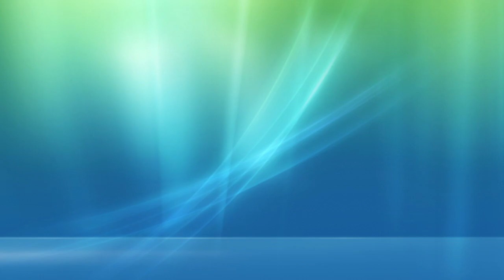WC6519 intro for Windows Content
You may call me WC6519 or MWBify (MicrosoftWindowsBetaify) or UMWBVLE6519

Program is Used: VEGAS Pro 14.0

and all the UMWBVLE6519 logos